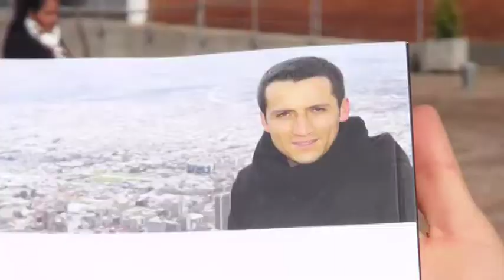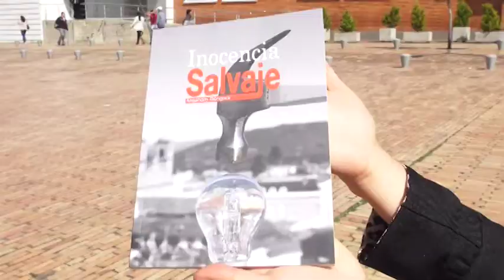INOCENCIA SALVAJE, RECIENTE PUBLICACIÓN DEL ZIPAQUIREÑO ALEJANDRO GÓNGORA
El escritor zipaquireño Alejandro Góngora nos habla acerca de su experiencia y diferentes reconocimientos que lo han impulsado a seguir avanzando en esta carrera, además nos da a conocer su más reciente publicación de la novela "inocencia salvaje",  dando una breve reseña acerca de la misma e invitando a toda la comunidad para que despierten el interés por la lectura y la escritura.